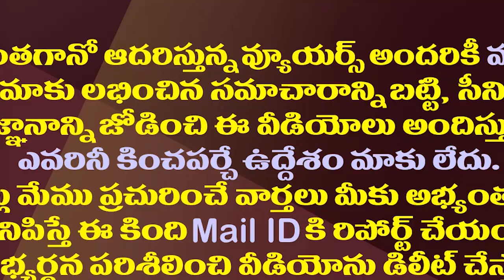కోవాగ్జిన్ టెక్నాలజీ బదలాయింపుపై కొత్త మెలిక||No lcearance for Covaccine by modi